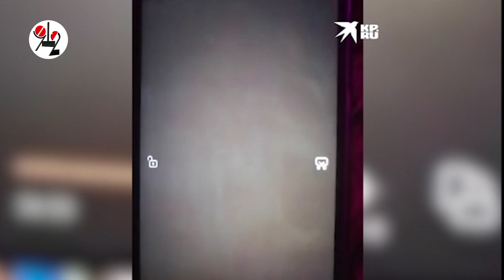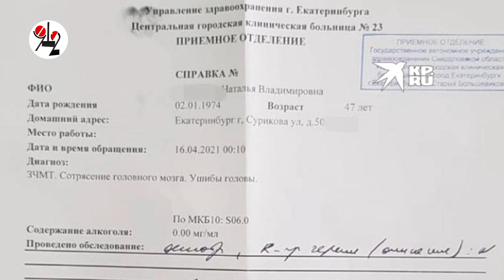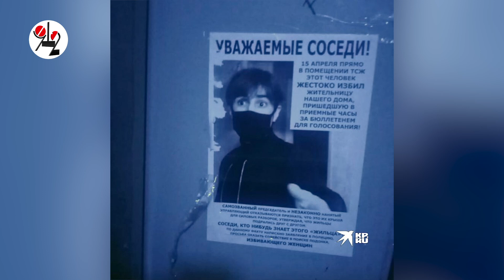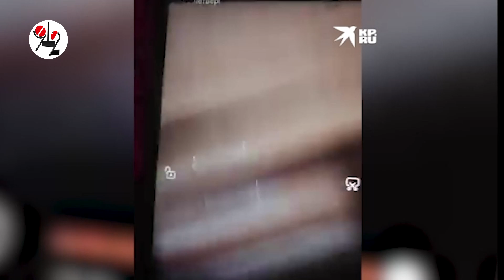"Решала" в ТСЖ женщину побил?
Муж Натальи утверждает, что охранник  избил его жену до сотрясения мозга: "Ты на кого вякаешь?!" - выкрикнул человек в маске и ударил женщину со спины...